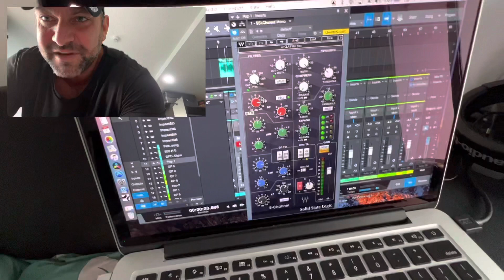FOOT MASSAGE PATTAYA THAILAND WITH CUTE GIRL!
Thaiger GP in Pattaya today travel Thailand! We hit bar with no luck so we went for Thai foot massage!